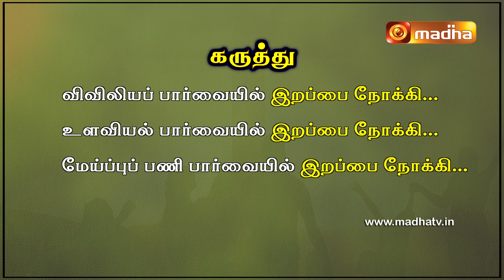NILAI VAZHVAI NOKKI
Three days Special Retreat on 17th, 18th,19th of November